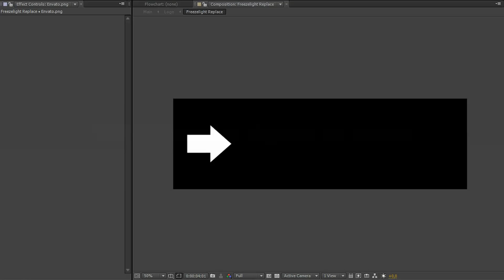Freezelight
Color Control 3 reflection (Water, Frost, Glass) Backlight On/Off No Plugins required Full HD 1920×1080 CS6 and CS5.5 vesrion Very easy to use Videotutorial included Music is composed by Diesel_J.